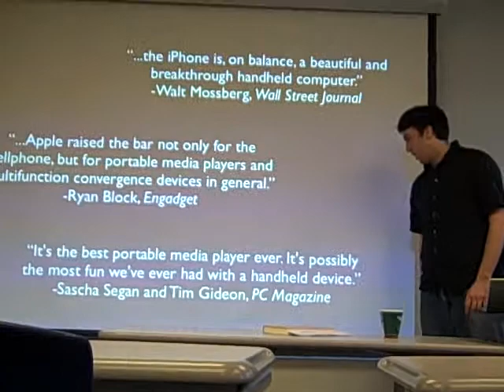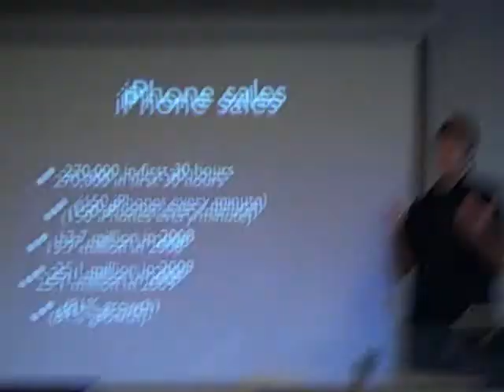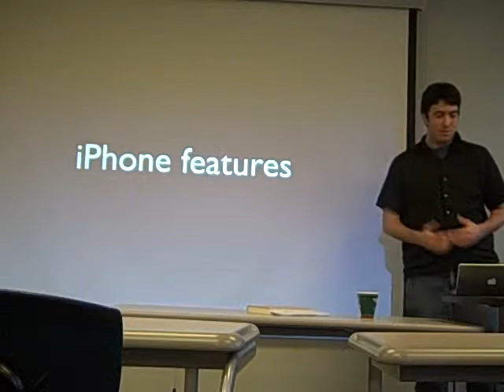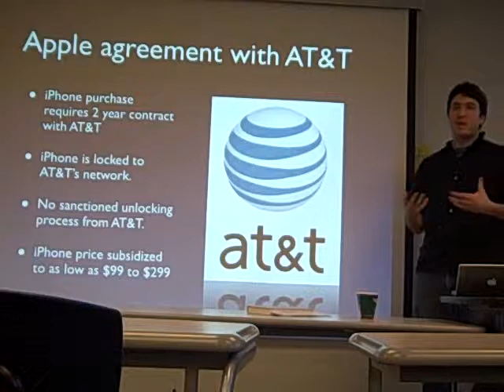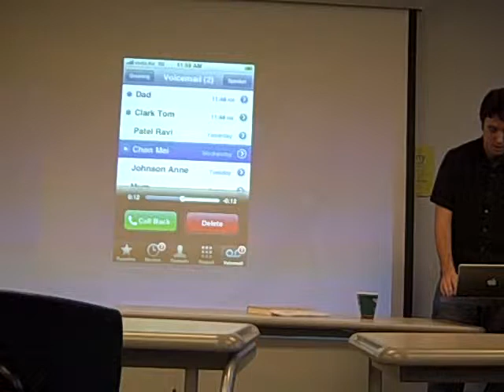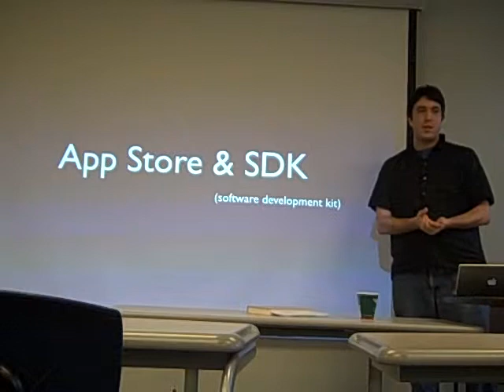SI550 Student Presentation Steve Flynn February 10, 2010 - Part 1 / 2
Steve Flynn presents on "Apple, the iPhone, and the FCC" to SI 550 Seminar on Information Policy at the University of Michigan School of Information. His talk is divided into 2 parts, of which this is first.